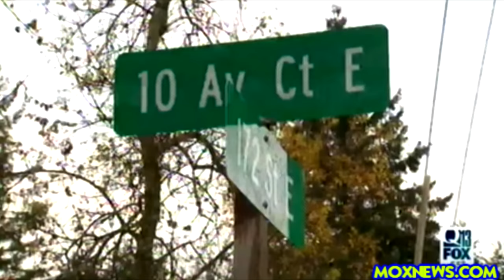Seventh Grader Points Rifle At Students At Bus Stop! Backpack Found With Hundreds Of Rounds!